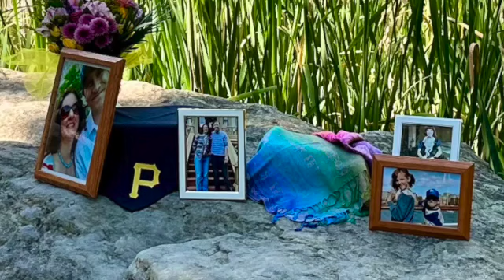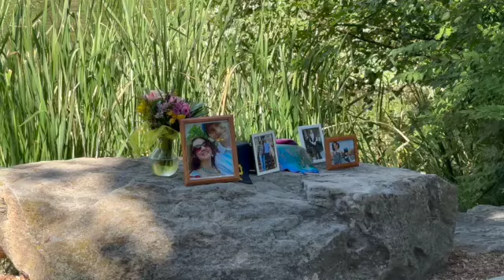Celebration of Life for Nicole and Peter Rimac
Cherish the memory of Nicole and Peter Rimac.  This video captures their remarkable lives, the incredible bond they shared, and the beautiful Celebration of Life held in their memory in Boise and Stanley, Idaho, where their journey continues in the beauty of nature.